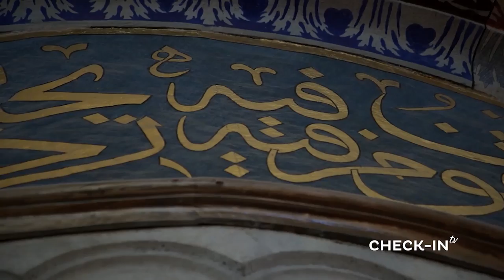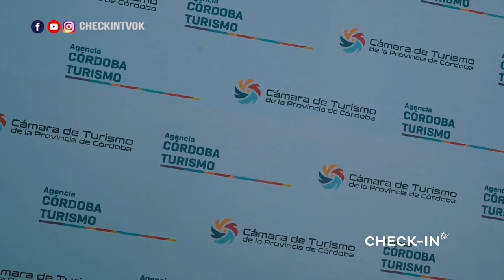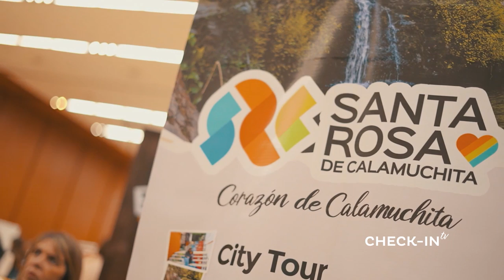DESTINOS de ARGENTINA y el MUNDO - CHECKIN TV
Santa Sofia y la Mezquita Azul en EStambul.
Ciudades y destinos para no perderse en este 2024.

CHECK-IN TV - 462 - BLOQUE 1 COMPLETO